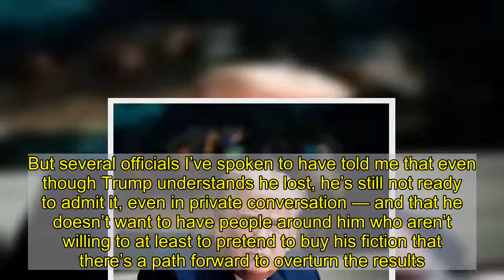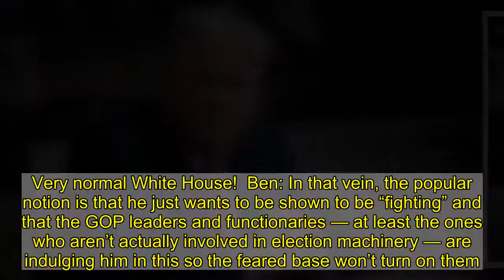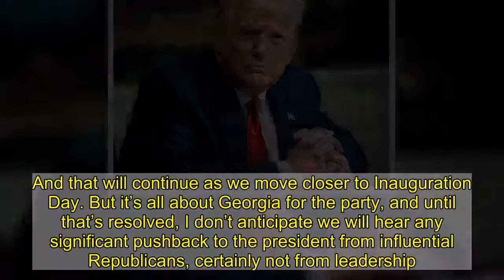The Mood in the White House During Trump’s Frenzied Final Days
With his days in Washington ticking down, President Trump is doing what he does best: ignoring reality. But what about all the people around him? I talked to our Washington correspondent Olivia Nuzzi about White House workplace dynamics, when (if ever) the GOP rank and file will abandon a lost cause, and whether Trump will even stick around until January 20.  Ben: It’s been five weeks since the election, and we’re a few days away from the Electoral College meeting to ratify Joe Biden’s win. Much of the Trump administration is at last cooperating with the incoming president, but Trump himself has, if anything, ratcheted up his I-wuz-robbed rhetoric, constantly tweeting out inflammatory lies about a stolen election and continuing to unsuccessfully pressure state legislatures to simply overturn the results and hand him the election (as his lawyers rack up loss after laughable loss in court). Based on what you’ve picked up, what is the mood in the White House right now amid his ham-fisted and doomed attempt to stay in power?  Olivia: As with anything in the White House, it depends on who you talk to. But several officials I’ve spoken to have told me that even though Trump understands he lost, he’s still not ready to admit it, even in private conversation — and that he doesn’t want to have people around him who aren’t willing to at least to pretend to buy his fiction that there’s a path forward to overturn the results. He’s also starting to worry about staffers writing books or doing interviews, like Brad Parscale just did with Fox, where they turn on him even in a minor way. So, for instance, he’s been reaching out to staffers who have been avoiding him since Election Day and asking them what they think. But when they tell him they think it’s over, he tells them he doesn’t want to hear it and dismisses them from the room.  So I guess I’d say the mood is frustrated. And I hear a lot from people who are either considering leaving early or who are just counting down the days until this is over. And also, unsurprisingly, a lot of the staff is totally preoccupied with petty infighting — which has always been the case. But it makes even less sense now that there’s an exit date for everyone, since it’s not like lancing your enemy is going to result in anything in the long term, like a better job or closer proximity to power. It kind of underscores the extent to which this White House is the definition of an unhealthy work environment and is populated by people who are entirely self-interested and sadistic.  Ben: So you’re saying everything is going smoothly.  Olivia: As the president says, I feel very, very strongly that things are going very well, big league! Yugely.  The fact that a lot of people who might ordinarily be honest with the president — even if he just ignored them anyway — are outright avoiding him has exacerbated the issue that’s always been the case, where the people in his ear are the craziest ones. Like, if you leave him physically alone,